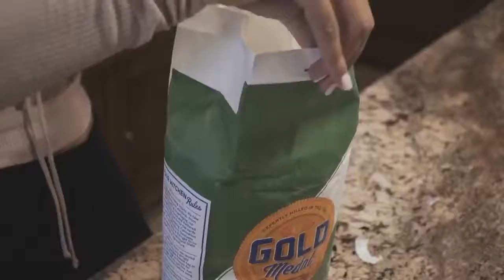THIS IS L&S! We've been hiding this.. NEW MEMBER OF OUR FAMILY!